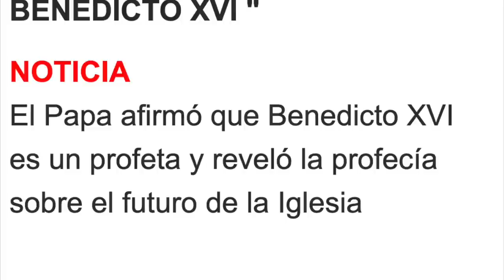EL PAPA REVELA Y AFIRMA LA PROFECÍA DE BENEDICTO XVI!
SUPERCHATS